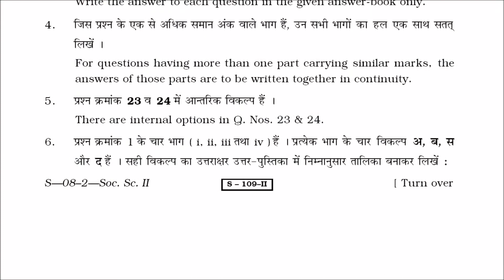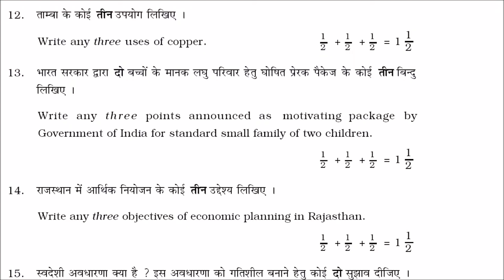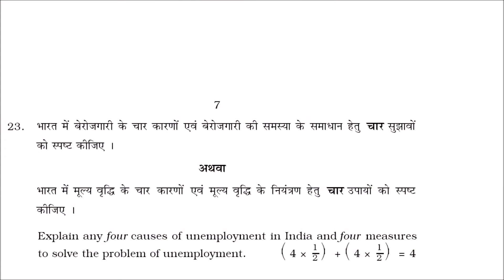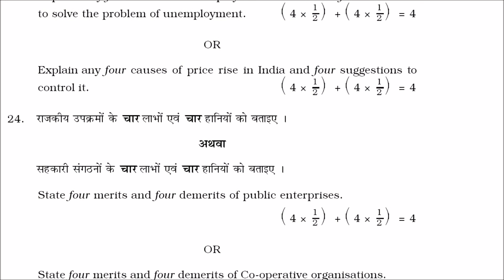rbse class 10 social science paper | 2010 part II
In this video we have rbse class 10 social science paper part II for year 2010.

thank you for watching our video, you can refer our website to get free notes of RBSE board which has been designed by our expert team after detailed research of syllabus, model paper and previous paper of board exam.
the links for accessing notes, worksheets, previous paper, and other important study material is given below.

Thanks you again friends for watching our videos, you always keep rocking. !
! Have a nice days !

"निर्णय लेना और असफल हो जाना, इससे एक बात तो स्पष्ट है की आप उस भीड़ का हिस्सा नहीं है जो असफल होने के डर से निर्णय ही नहीं ले पाते है।"

"अपना लक्ष्य खुद तय करो और प्रयास करो । तुम गिरोगे फिर उठना, फिर गिरोगे फिर उठना, फिर गिरोगे फिर उठना, मत रुकना – मत थकना लगातार चलते रहना लक्ष्य निश्चित तुम्हारा है।"

"असफलता के डर से अपने सपनों को पूरा ना करने से ज्यादा अच्छा है कोशिश करने के बाद उनका टूट जाना।"